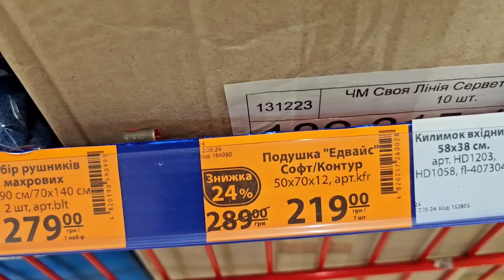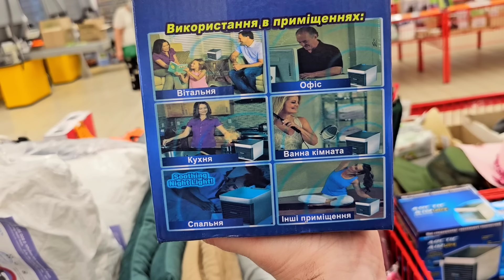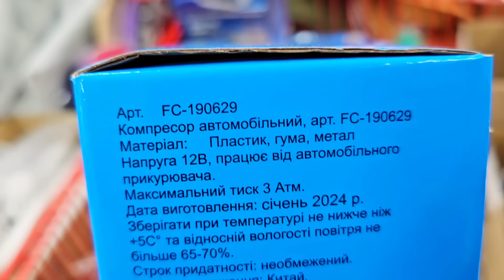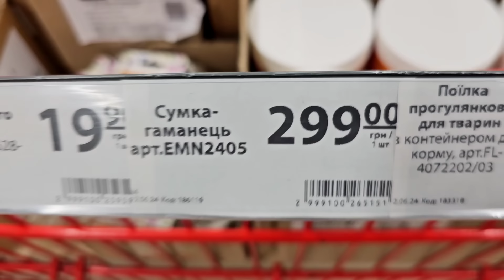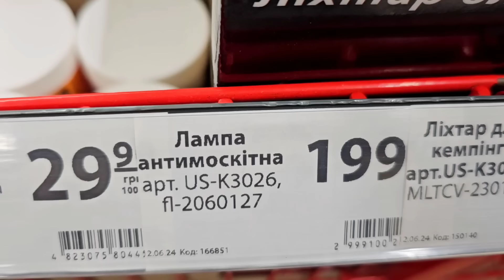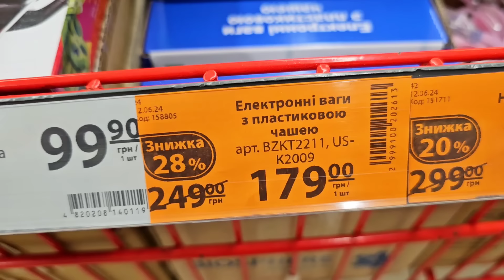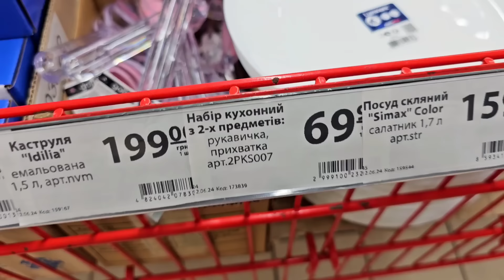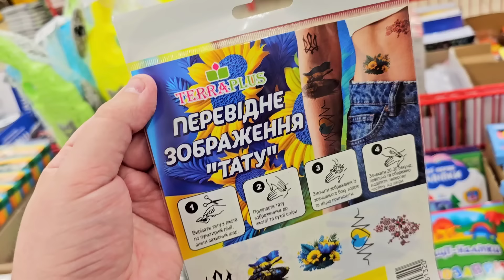АТБ ✔️ПРОМГРУПА 🔥ГОРИ НОВИНОК🔥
Магазин атб, товари для дому, промгрупа атб.